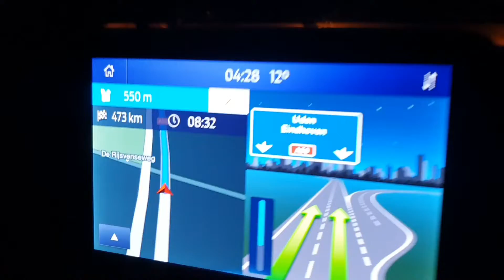WE DROVE 14 HOURS TO FRANCE AND BACK IN ONE DAY!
✩ a quick trip to france 🇫🇷

✧ Amazon wishlist:

instagram: cheverneyislive, chevernails, makeupbycheverney, cheverneyymarie
snap: cheverneyislive

I WILL NOT REPLY TO FAN EMAILS!

✧ faq:
name: cheverney
age: 17
country: the netherlands
camera: my phone (samsung galaxy s10)
editing: sony vegas pro 17